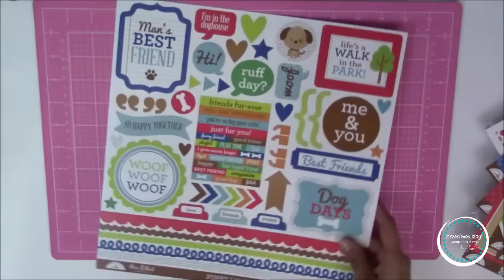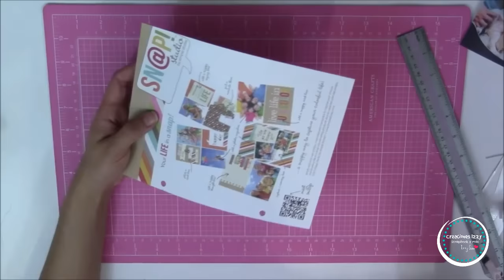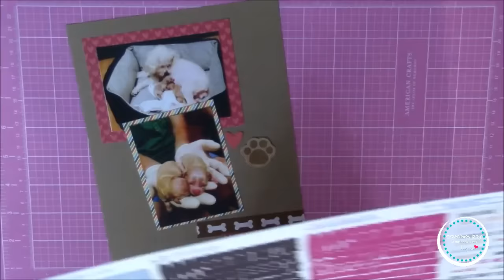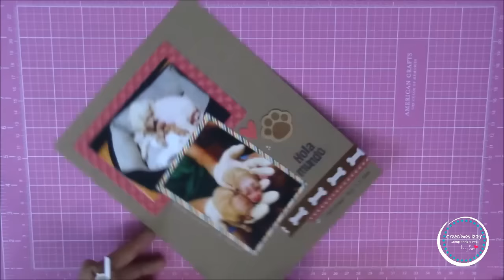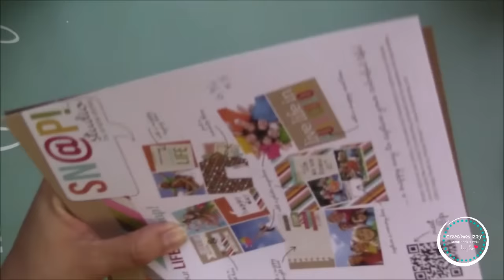Scrapbook para Laila... Scrapbook para mi mascota * Creaciones Izzy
C.P. 31203